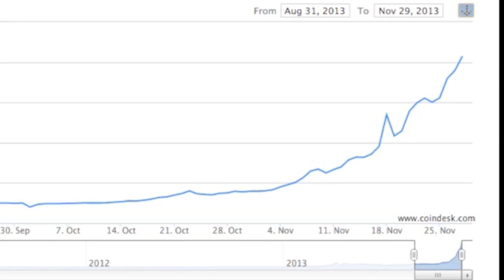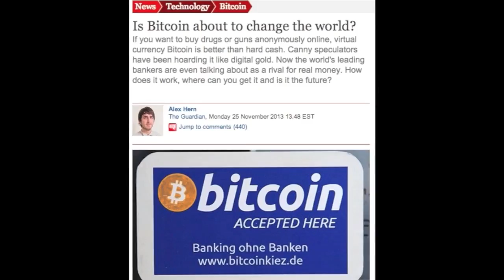Bitcoin Black Friday Deals! -- Bitcoin FUD -- Is Bitcoin about to Change the World?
November 29, 2013 -- Papua, New Guinea -- MadBitcoins:  Taste the one that's forever young.  Here are Today's MadBits:  Bitcoin prices cointinue to climb with Coindesk BPI reporting a Last of $1,088, a High of $1,096, and a Low of $1,000.  Still getting used to all these four digit numbers.  Litecoin prices were up as well to $41 dollars and 87 cents.

1.) Over 400 Retailers Are Offering Deals at BitcoinBlackFriday.com

3.) Is Bitcoin about to change the world?

MadBitcoins Rotating Coin Graphic by Nym3r1a

1PtAdf3LbwrPfX87dQ8TMuKEzuMUZtg1z1